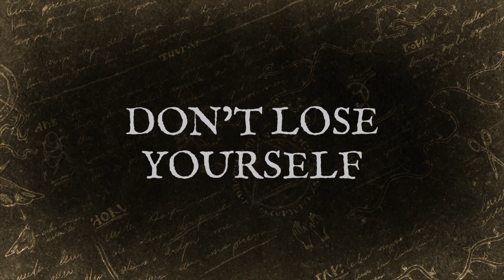Tales From Candleforth - Date Reveal Trailer (2024.04.09)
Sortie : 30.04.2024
Plateforme : PS4, PS5, Xbox One, Xbox Series, Switch, PC
Dev : Under the Bed Games
Edit : Feardemic